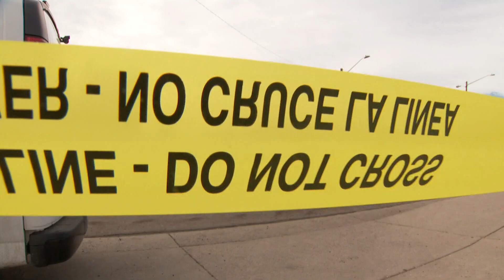2 killed, 5 injured in Denver shooting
Denver Police are investigating a shooting that killed two men and injured five others Sunday morning.

Police said a call came in around 3:06 a.m. for a shooting at a strip mall located in the 5500 block of E. 33rd Avenue. That's near the intersection with Hudson Street, east of downtown Denver in the Park Hill neighborhood.

Denver Police Commander Matt Clark said that the shooting happened at some sort of after-hours club called "Hell's Lovers Motorcycle Club." The door had a sign reading "Private Club" on it. He said there was evidence of shots being fired outside the club, and investigators were working to find out what happened inside and what led to the shooting.

There was evidence of several guns being fired, Clark said.

9NEWS (KUSA) is located in Denver, Colorado.